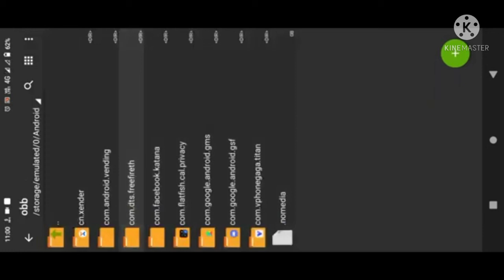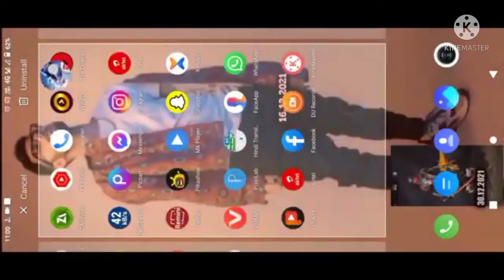Flying hack+auto kill 🔥🔥 Auto headshot hack Antiban ‼aimbot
FLYING HACK FF 🔥🔥 Autoheadshot Antiban ‼ Aimbot  ||🔖BGM PHACTORY 🔖

hack file download link ‼
HEADSHOT HACK
FF Hack mode link💯‼
VIP HACK FLYING HACK